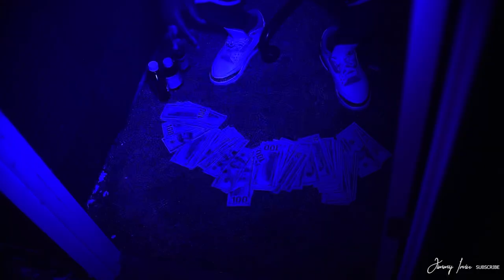Mooney Baby - NEVA ENOUGH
MooneyBaby drops Neva Enough Cho (Official Music Video)

Filmed & Edited By : Jimmy Irvin
Produced By : Jimmy Irvin